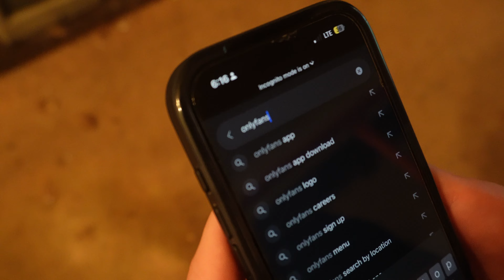RANSOMED - Compactful Movie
When Tripp is taken for Ransom, Colby must find find his way to pay it as soon as possible!
Watch and see the shenanigan's Colby Comes up with, and follow the Story of Tripp as well.

Love Yawl!  :)